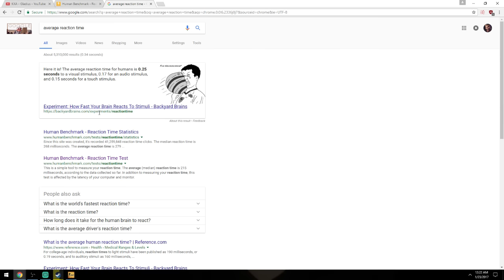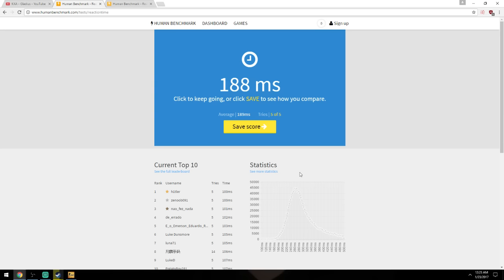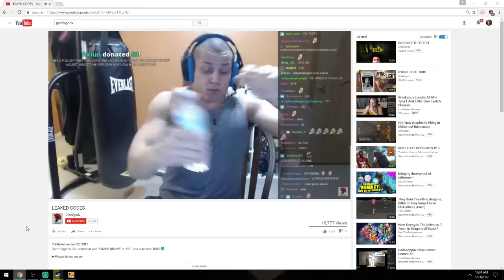TYLER1 PLAYS CS:GO WITH GREEKGODX (PART 1) [VOD: Jan 23, 2017]